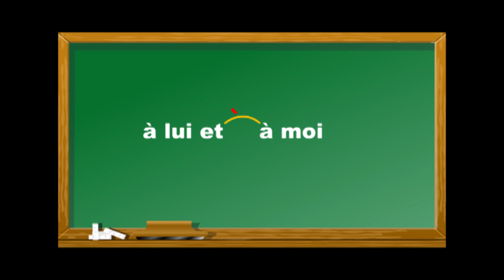li_a lui et a moi.mp4